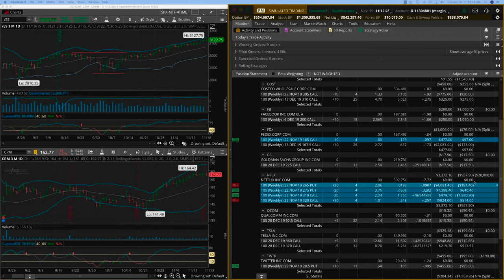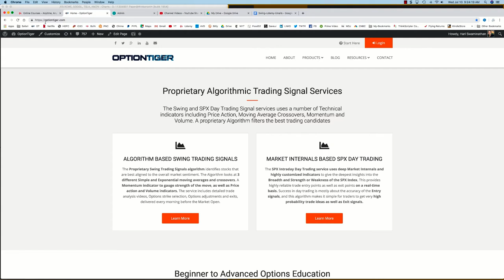NFLX FB Swing Signals